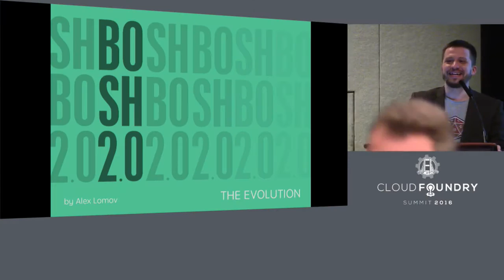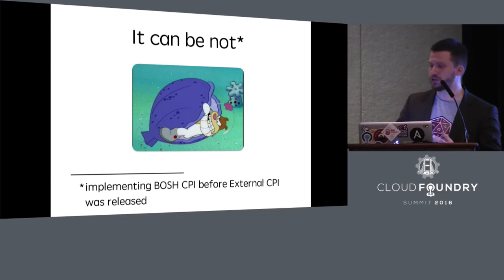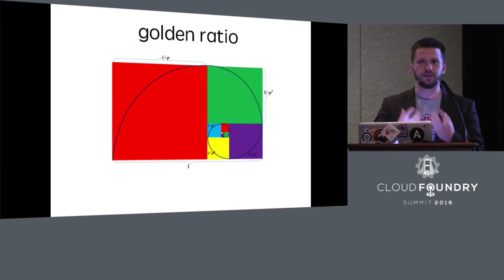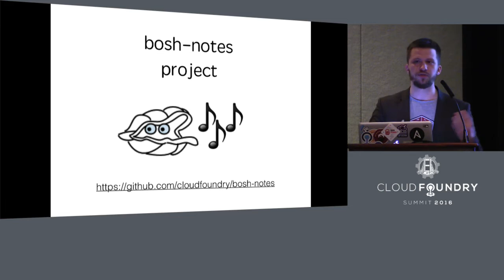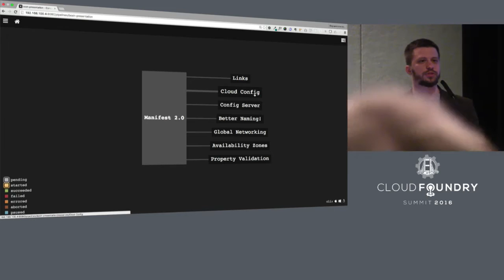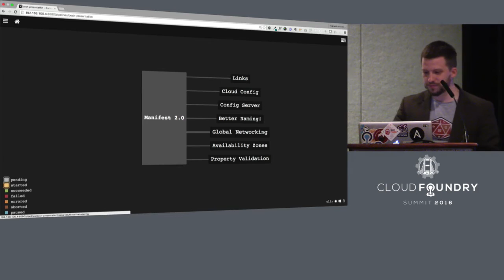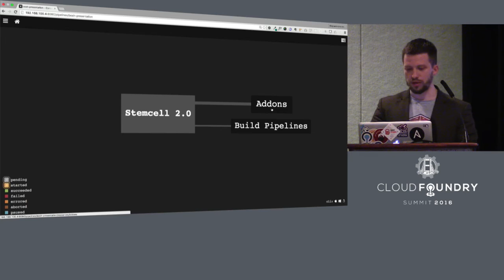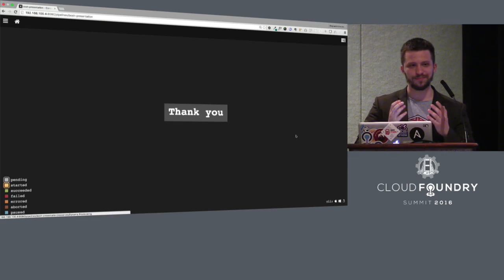BOSH 2.0: The Evolution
Alexander Lomov of Altoros presents "BOSH 2.0: The Evolution."